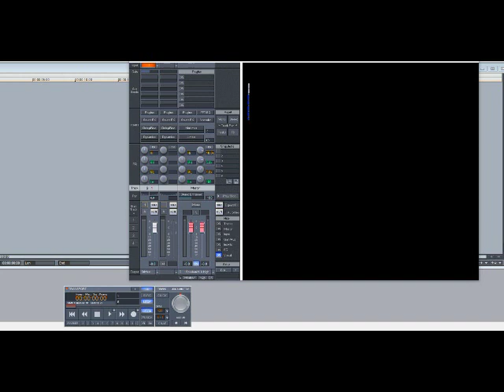Scarface – The White Sheet (Slowed Down)